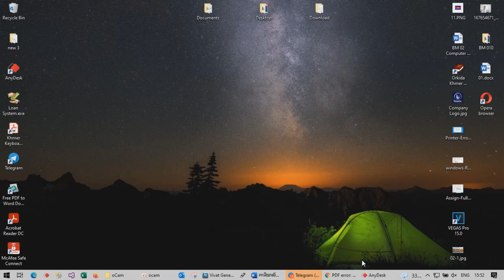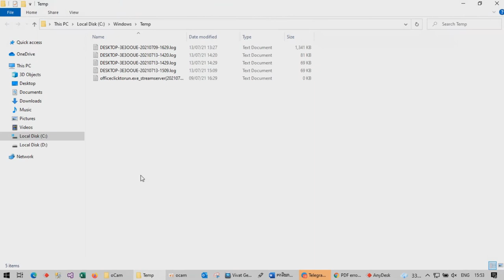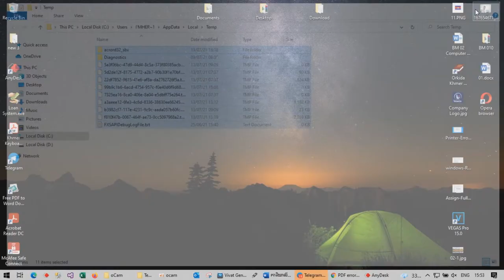How to Change Password in Windows 10